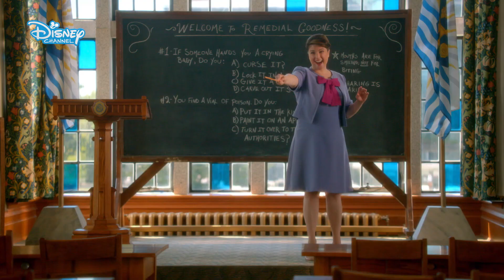Descendants 3 | Hva handler Descedants om? 🍎 - Disney Channel Norge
Gå ikke glipp av premieren på Descendants 3 på fredag 11. oktober 17.30, bare på Disney Channel!